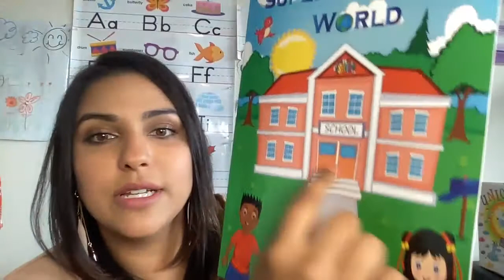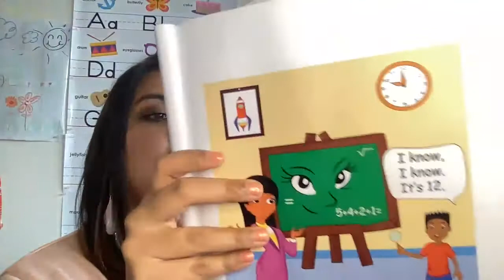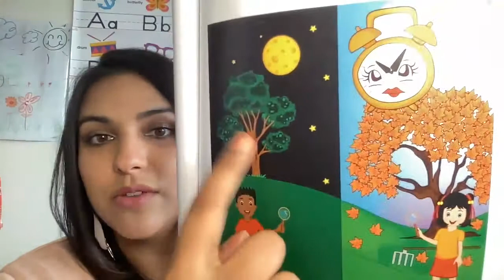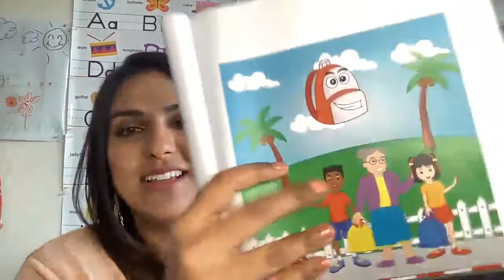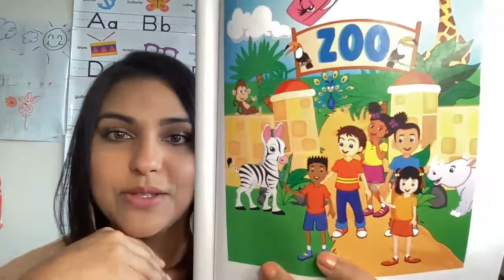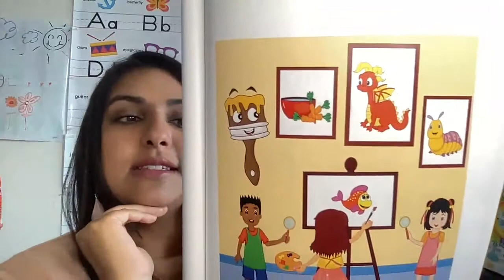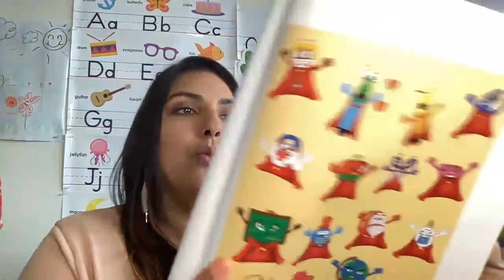Super Supplies World by Erick Smalls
In this story we learn all about the Super Supplies Team and what they do to help us!